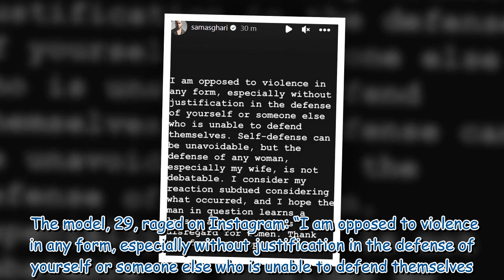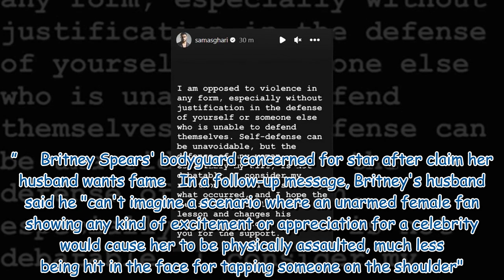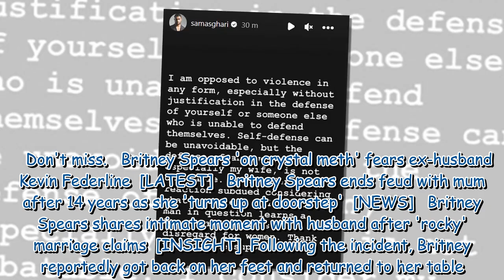Britney Spears’ husband slams 'violent' man for ‘slapping her in the face’